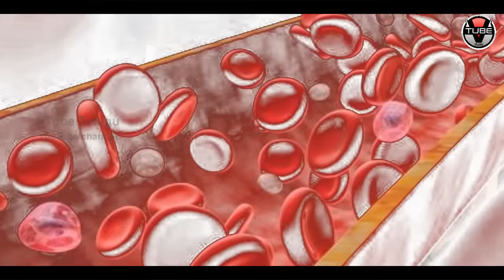Benefits of Drinking Salt Water in the Morning | Healthy Tips | VTube Telugu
Benefits of Drinking Salt Water in the Morning. Check out the full video and know the advanatges of salt water.